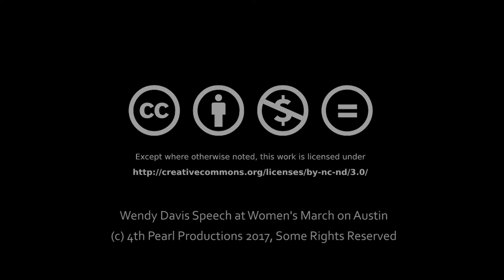Wendy Davis Speech - Women's March on Texas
Former Texas State Senator and Founder of Deeds Not Words, Wendy Davis, delivered a feminist call-to-action to close out the Women's March on Austin on January 21, 2017.

The video is provided in anticipation of the upcoming documentary film that will chronicle Wendy's story - from filibusterer to social movement leader - Speak For Me, directed by Gretchen Stoeltje